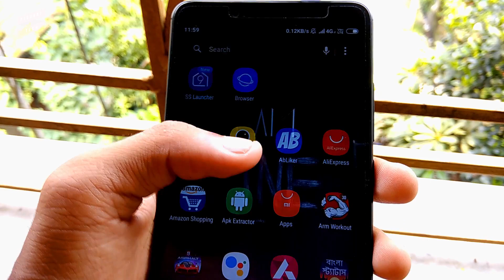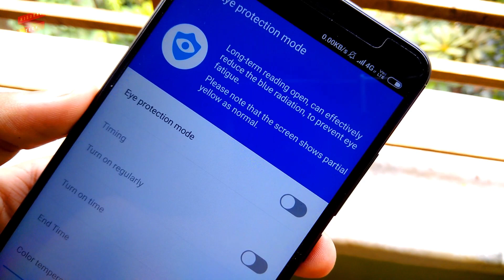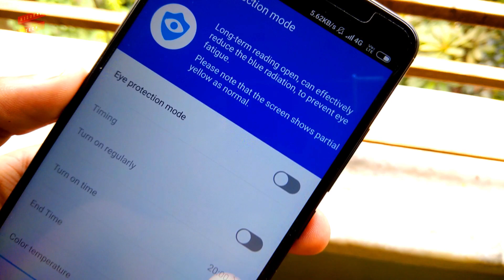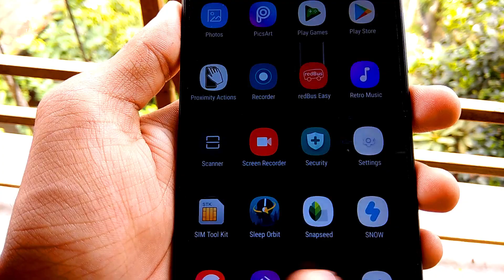Best Launcher For Xiaomi Devices ! Better Then MIUI 10 LAUNCHER ! Customize all Settings NO ROOT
Music Produce By

(c)RjSurajTech 2018_______________